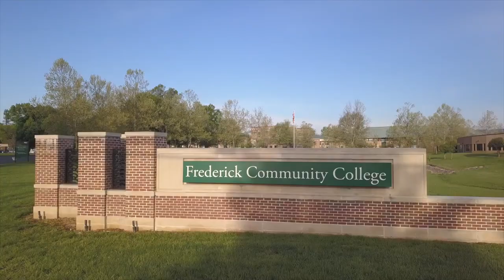Khám phá du học Síp Cyprus trường Đại học Frederick University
Đại học Frederick (Frederick_University) là một trường đại học tư thục hàng đầu tại cộng hoà Síp. Đại học Frederick có lịch sử lâu đời với hơn 40 năm hoạt động trong ngành Giáo dục. Trường cung cấp các chương trình đại học và sau đại học tại hai cơ sở, một ở thủ đô của đảo Nicosia và một ở thành phố lớn thứ hai, Limassol. Hiện nay, trường cung cấp hơn 80 chương trình học được quốc tế công nhận.

Chương trình đào tạo tại Đại học Frederick đa dạng với nhiều lĩnh vực như Nghệ thuật, Nhân văn, Khoa học, Kiến trúc, Truyền thông,  Kỹ thuật, Kinh doanh, Y tế và Giáo dục. Đặc biệt là Hàng Hải và Kỹ sư Dầu khí. Là một tổ chức nghiên cứu có uy tín theo tiêu chuẩn quốc tế, Trường cũng tập trung mạnh vào nghiên cứu học thuật và đổi mới, đồng thời duy trì mối quan hệ và hợp tác chặt chẽ với các trường đại học châu  u nói riêng và trên quốc tế nói chung.

Hiện tại, trường đang có suất học bổng 50% - WOMEN IN STEM - dành cho học sinh NỮ đăng ký bậc cử nhân ngành Kỹ thuật & Công nghệ. Áp dụng: trên học phí năm đầu tiên tại Frederick & học toàn thời gian.

DU HỌC LIÊN MINH CHÂU Á - MỞ RỘNG TẦM NHÌN VƯƠN RA THẾ GIỚI
🏡 Địa chỉ: 283/28 Cách Mạng Tháng 8, Phường 12, Q.10
☎️ Điện Thoại: 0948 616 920